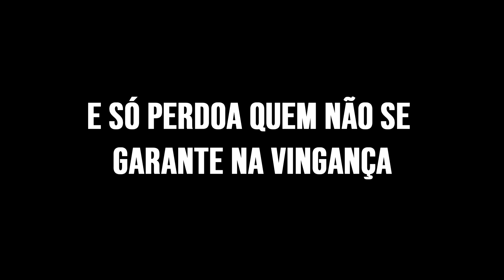A SENTINELA | Crítica do filme Netflix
A Sentinela, novo filme francês na Netflix, conta a história de Klara, uma jovem de 33 anos. Por anos, ela trabalhou como intérprete do exército Francês. Mas, após de vivenciar os horrores da guerra da Síria, Klara é transferida para Nice, se tornando parte da operação Sentinela.

Ao lado de sua mãe e sua irmã Tania, ela tenta reconstruir sua vida. No entanto, após ir a uma boate, Tania é encontrada desacordada na praia. Então, é descoberto que ela foi estuprada e espancada, além é claro, de ser deixada no local para morrer.

Dessa maneira, Klara fará de tudo para encontrar os agressores e vingar a vida de sua irmã. Contudo, essa caçada impiedosa, a levará a encontrar Yvan Kadnikov, filho de um poderoso oligarca russo, da Riviera francesa. Com habilidades letais, Klara buscará vingança.

Veja a nossa crítica de A Sentinela, filme da Netflix, e deixe seu comentário aqui no Cinco Tons!